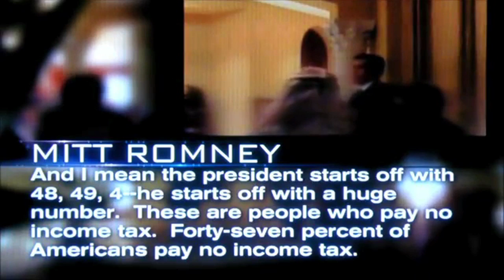JMC 473: Curated Video Project - The White House Bowl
This video is a recap comparison of one of the toughest election seasons ever, the one that just ended, with the toughest mainstream sport today, football.

The footage nor the music is mine but borrowed from other YouTube videos without any commercial intent on this site.

P.S. Professor Hardaway, please give me an A :)